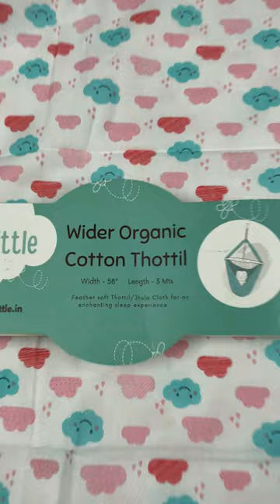💖Baby Towel, Thottil & Dress👶| Pure Cotton